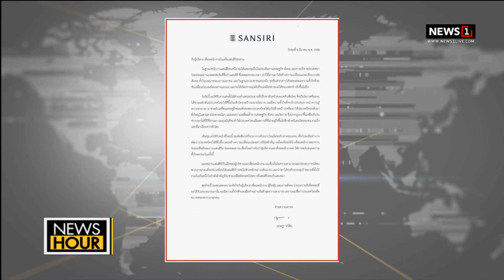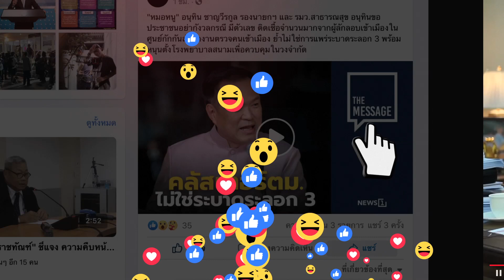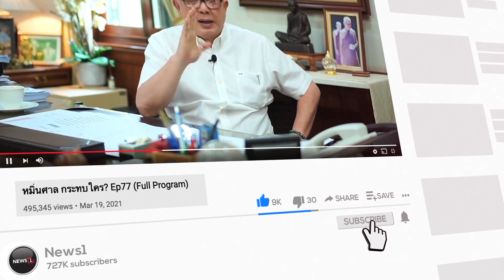'อุ๊งอิ๊ง'ควง'เศรษฐา'นำทีมขึ้นเวทีปราศรัยคู่ครั้งแรกที่ 'พิจิตร-พิษณุโลก NewsHour 09-03-66